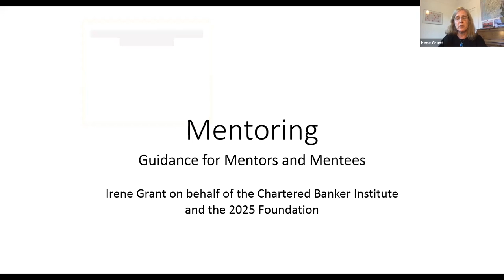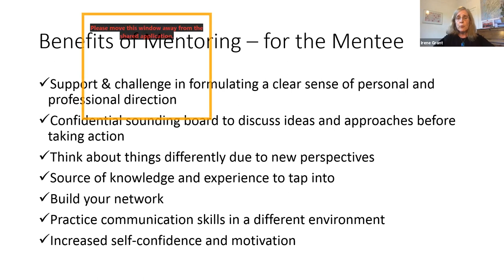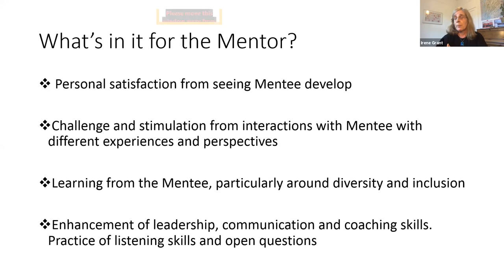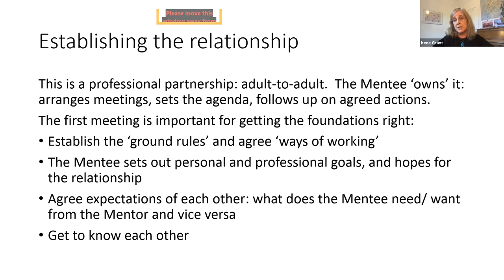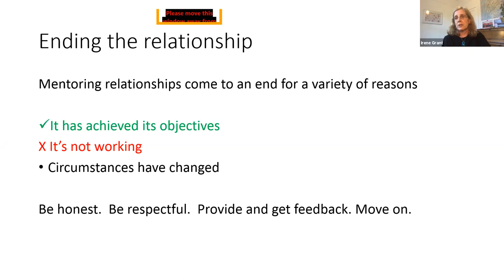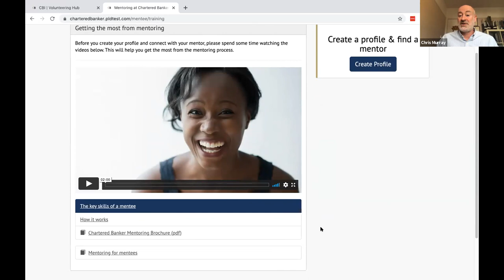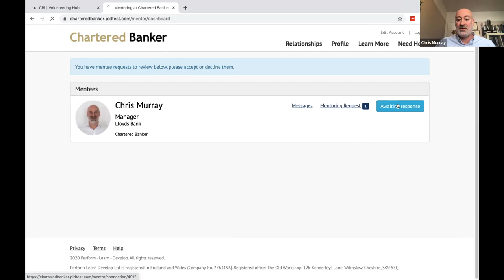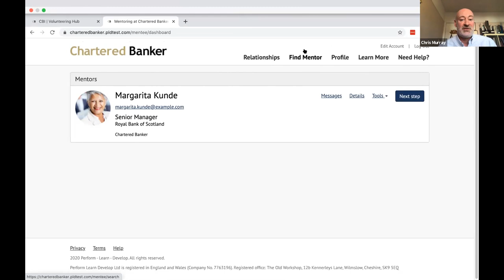Mentoring – Maximise your career potential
The benefits of mentoring are well documented and include being encouraged and empowered in personal development, identifying and achieving career goals and increasing your confidence.

How can mentoring maximise your career potential? Join our latest webcast to find out.

Irene Grant, an Executive Coach and Mentor discusses the benefits of mentoring, her experience as a mentor and her role within the 2025 Foundation. We will also hear from Vincent Cordenio, one of our 2025 Foundation scholars who will give insight into their experience.

Our Chartered Banker Mentoring Programme is easy to use and we’re delighted that Chris Murray from PLD Works will be taking us through a step-by-step guide to getting the best from the platform.